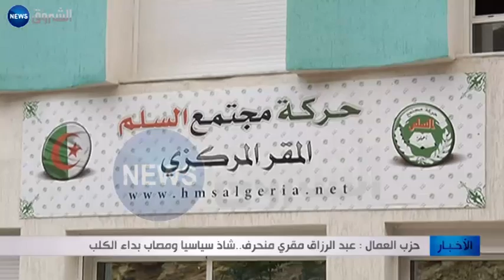حزب العمال: مقري منحرف,شاذ سياسيا ومصاب بداء الكلب